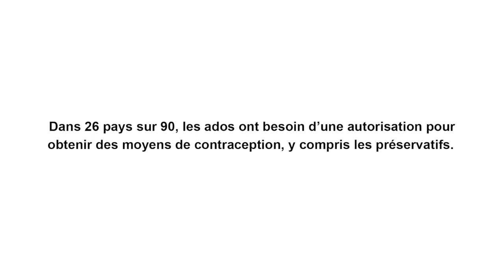Imagine demandez la permission à quelqu’un en ce qui concerne la santé à toi ?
Imagine demandez la permission à quelqu’un en ce qui concerne la santé à toi ? Dans 26 pays sur 90, les ados ont besoin d’une autorisation pour obtenir des moyens de contraception, y compris les préservatifs. Les inégalités sont mortelles.